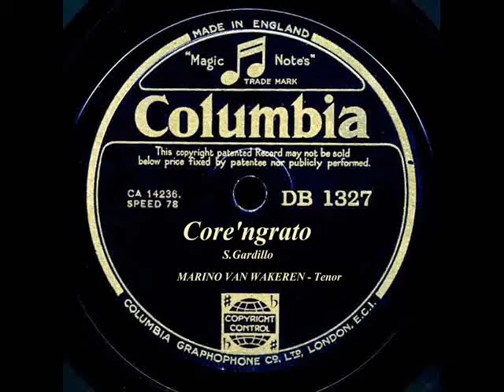Core 'ngrato. Catari,Catari. Marino van Wakeren. paintings by Vladimir Volegov.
Core 'ngrato (Ungrateful Heart),also known by the first words Catari,Catari is a Neapolitan song by the composer Salvatore Cardillo.
In the song,Catari's lover reproaches the girl for thoughlessly rejecting his abiding love for her.